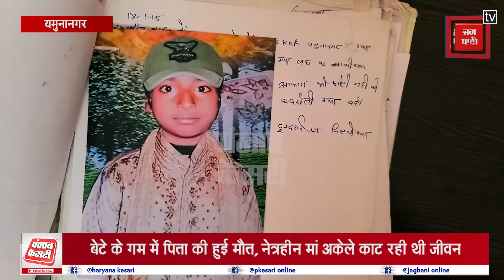नेत्रहीन मां से नाराज होकर घर छोड़कर चला गया था 8 साल का बेटा, 10 साल बाद ऐसे मिला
एक मां की आंखों से उसका जिगर का टुकड़ा एक मिनट के लिए ओझल हो जाए तो वो विचलित हो उठती है...सोचिए अगर बच्चा मां सालों साल के लिए जुदा हो जाए तो एक मां पर क्या गुजरेगी...